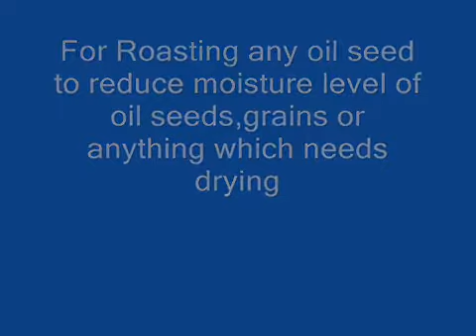Roaster dryer Machine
Rajkumar Agro Engineers deals in Agro & Food processing machinery segment having client based in India & Abroad.These machine is known as Roaster dryer machine.For Roasting any oil seed to reduce moisture level of oil seeds,grains or anything which need drying.r,